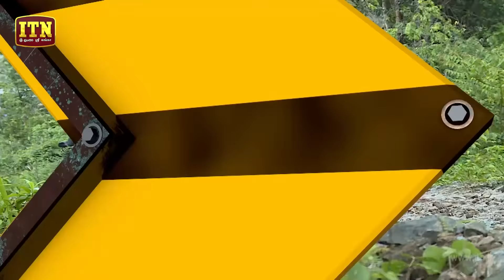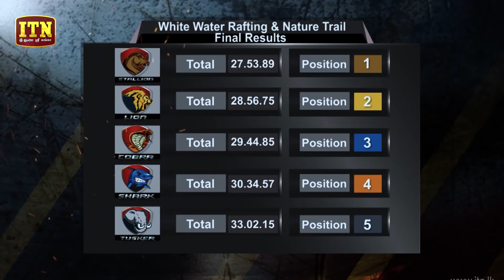Pulsar Dare Venture | Episode 03 - (2018-08-11) | ITN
Pulsar Dare Venture | Episode 03